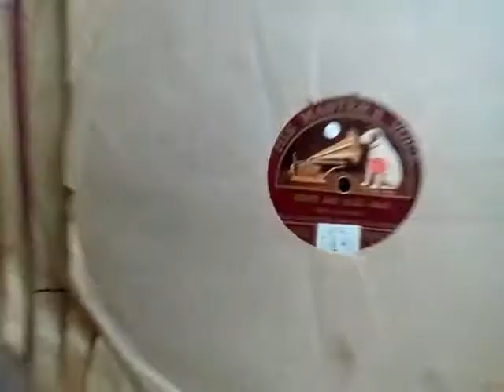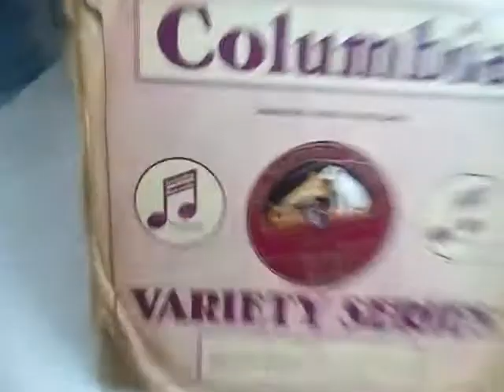My latest find of Records at the chariety shop in bridgwater.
A collection of old 78 RPM records a total of 13 records in brought that day.I do have  other hobbies.